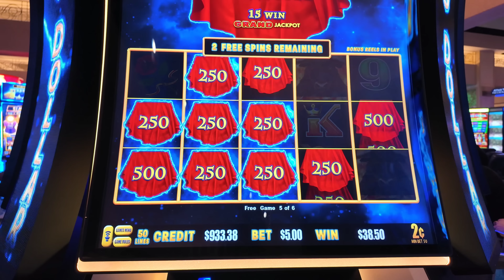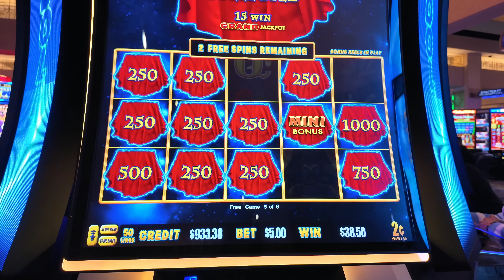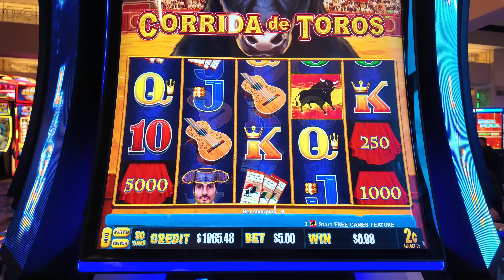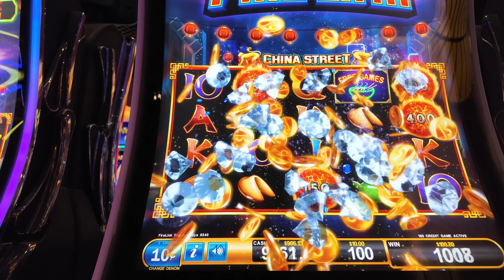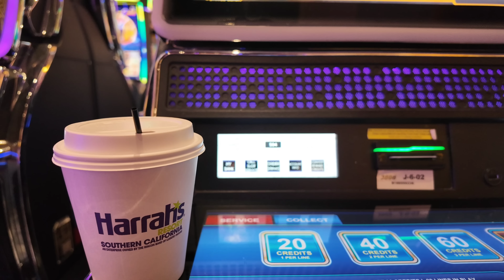It Makes Sense Why She Won Huge Once She Realized THIS!!